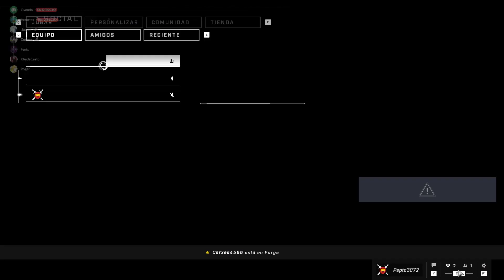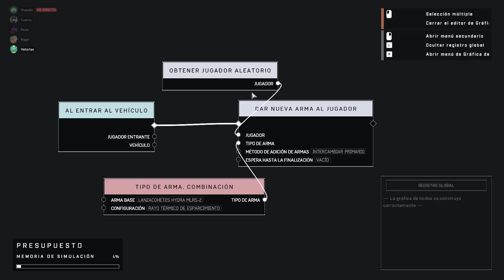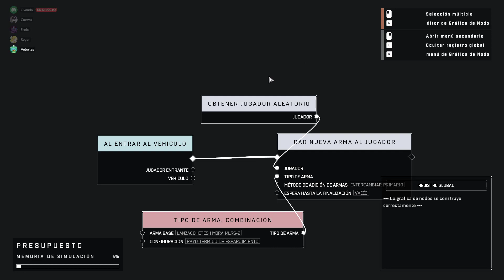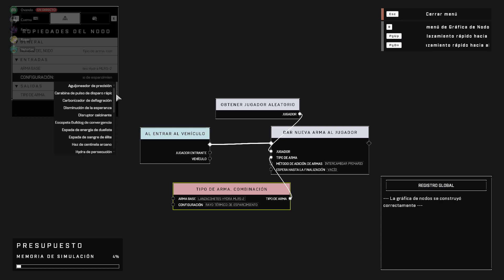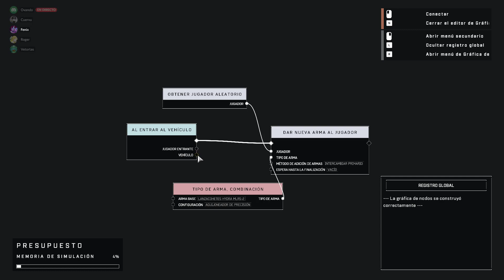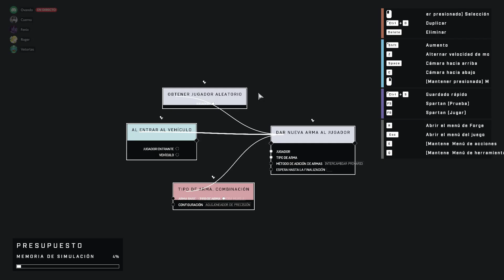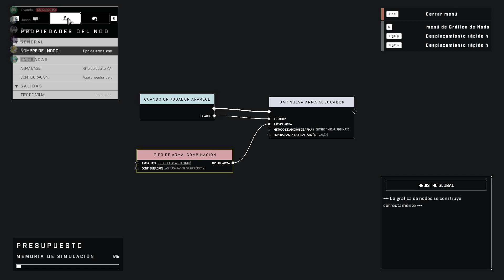Halo Infinite probando forge